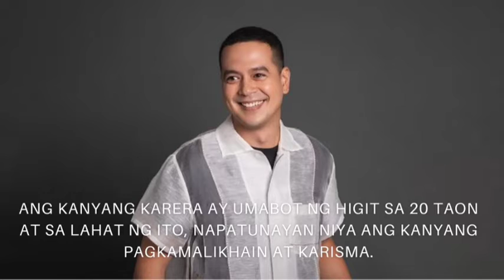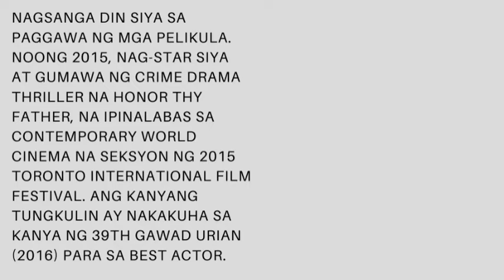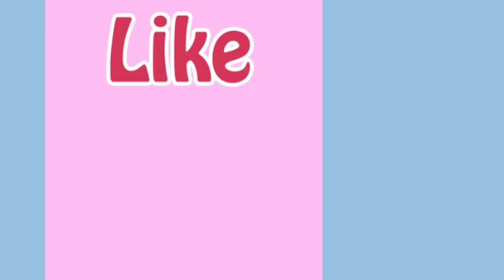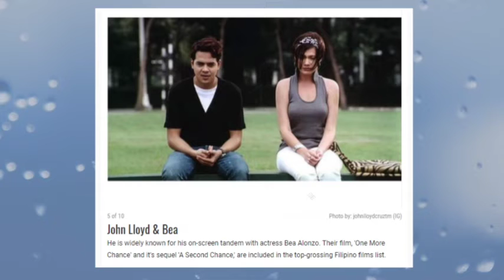JOHN LLYOD CRUZ: Matinee Idol ; ang Evolution sa kanyang karera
John Lloyd Cruz is no doubt one of the most talented and versatile actors in Philippine showbiz.

His career has spanned over 20 years and through it all, he has proven his creativity and charisma.

He began his career in showbiz in 1999 starring in a teen-oriented drama. He eventually appeared in several dramas series, earning him the title of a matinee idol.

In film, John Lloyd has several blockbuster hits. His mostly portrayed the role of a dashing, romantic, leading man opposite some of the most bankable actresses in the country including Bea Alonzo.

He also branched out into producing films. In 2015, he starred in and produced the crime drama thriller Honor Thy Father, which was screened in the Contemporary World Cinema section of the 2015 Toronto International Film Festival. His role earned him the 39th Gawad Urian (2016) for Best Actor.

He has also been recognized as one of the three recipients of the Star Asia Award at the 15th New York Asian Film Festival (NYAFF) in 2016.

He took a break from the limelight and went on hiatus in 2017. He still worked in several projects, however, appearing as an actor and working as director from 2018 to 2019.

John Lloyd also debuted as a music video director in 2019 for band Sugar Hiccup's “Saturnine Nevermore.”

In 2021, he made headlines after he signed a contract with GMA Network, confirming his showbiz comeback.